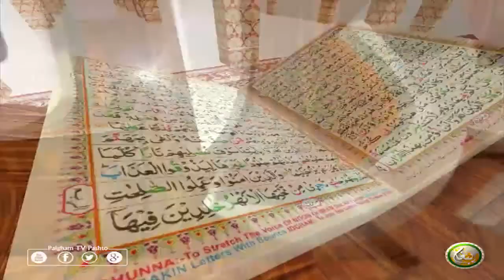TAFSEER ALQURAN WITH ABU SAEED | EP04 | تفسیر القرآن له ابو سعید سرہ